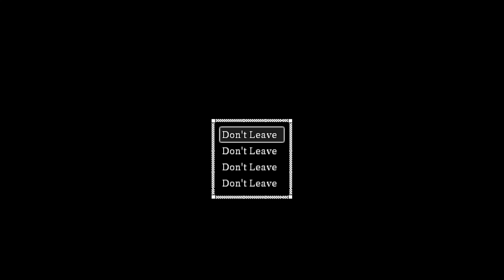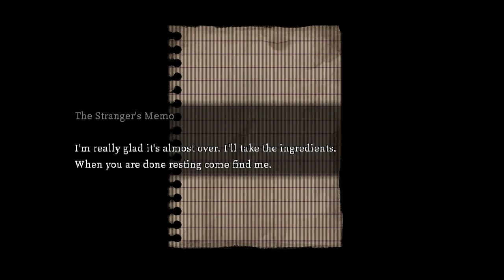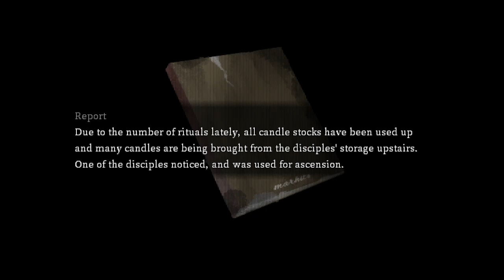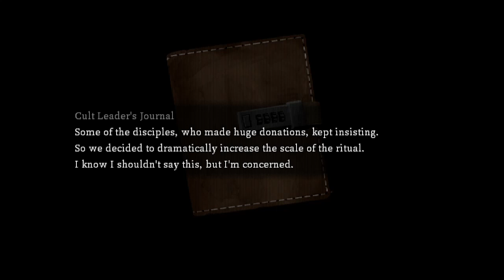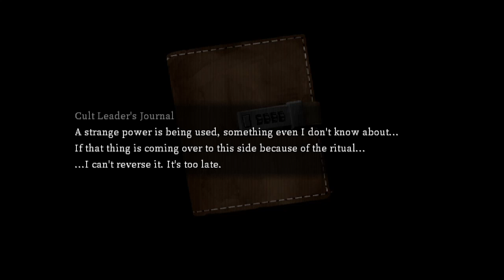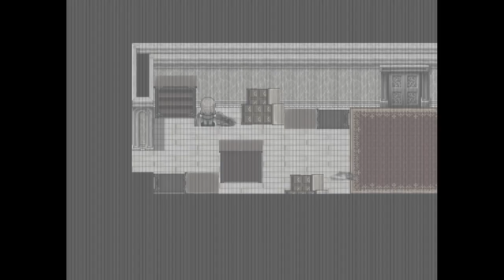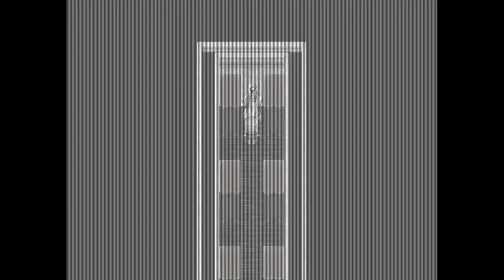Cat in the Box 6: Camera Flash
Miku Hinasaki never had it so good.